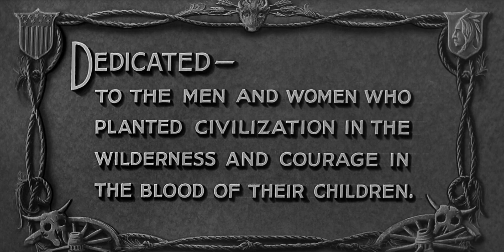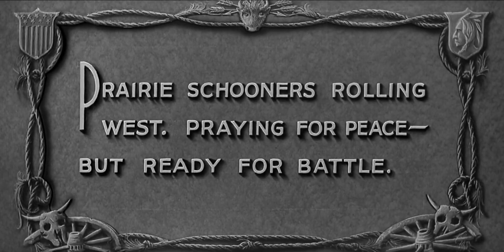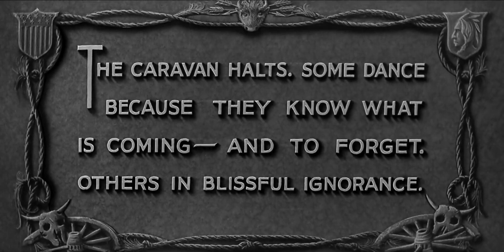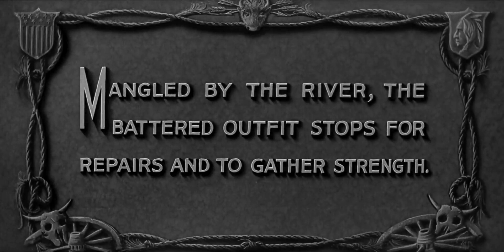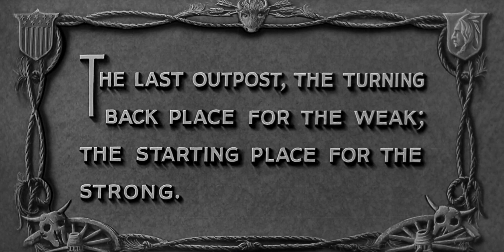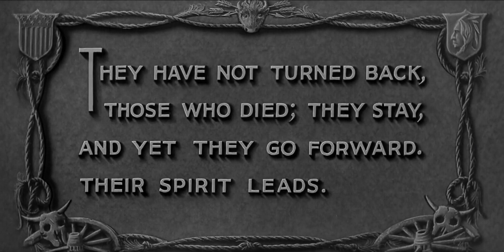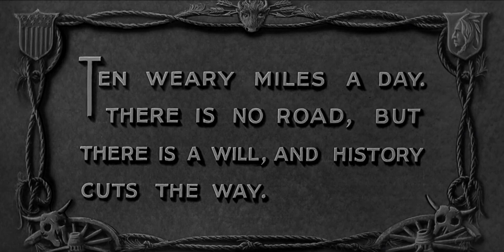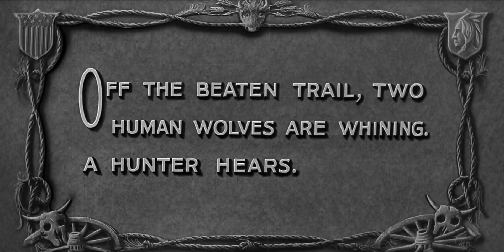LA GRAN JORNADA (Película en Español)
Intérpretes:
John Wayne, Marguerite Churchill, El Brendel, Tully Marshall, Tyrone Power Sr., David Rollins.

Género: Western. Supervivencia. Siglo XIX

Sinopsis
Un joven vaquero es el encargado de organizar el viaje de un numeroso grupo de colonos que pretenden atravesar el estado de Oregón. Durante el largo trayecto, los viajeros tendrán que hacer frente a multitud de adversidades, como estampidas de búfalos, ríos que se desbordan o el ataque de los indios.